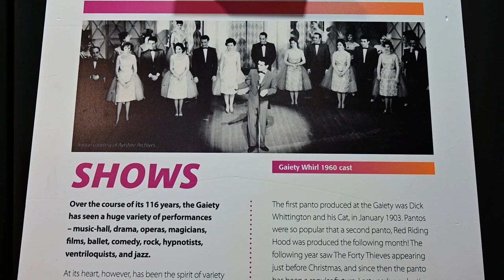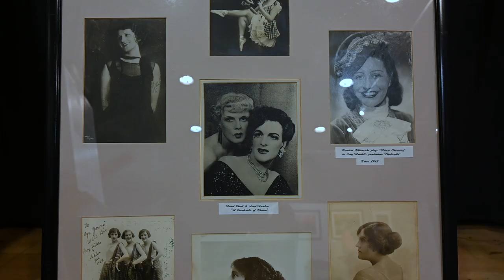A Whirl Round The Gaiety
The Gaiety theatre in Ayr has a rich heritage being one of Scotland’s oldest, opening in 1902.
Lee McCaffer has created a play based on the extensive Ayrshire archives and interviews he has conducted as part of his PhD.

Shot and edited by Gianni Marini